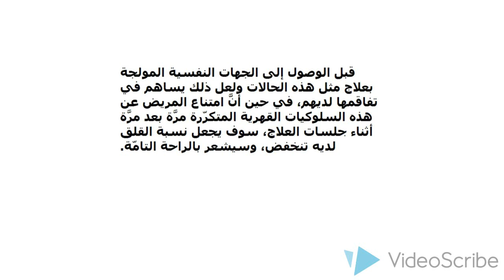تعرف اذا كنت مصابا بالوسواس القهري من خلال هذا الفيديو